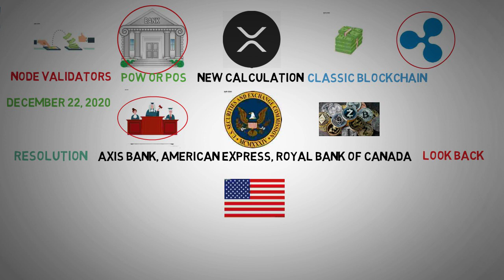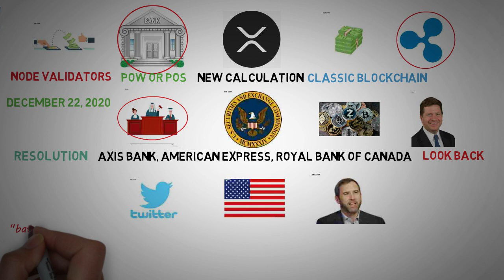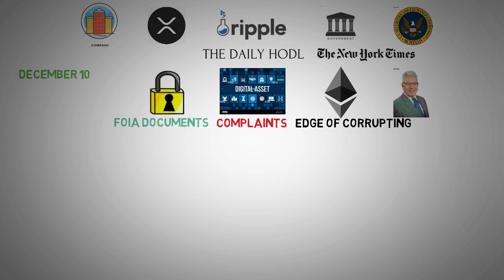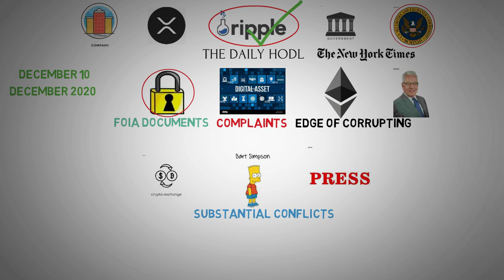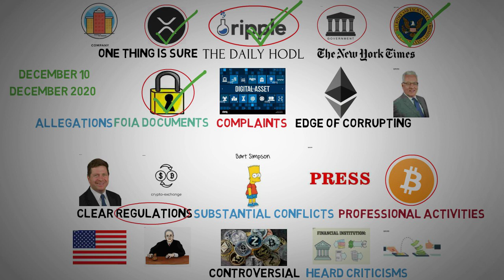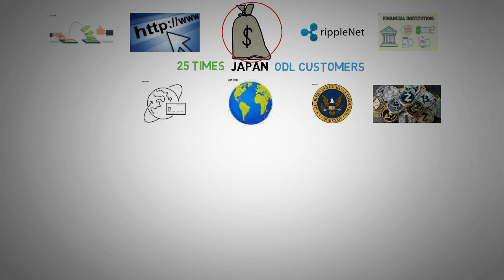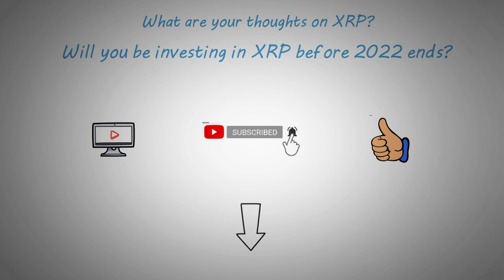XRP News - it is impossible for the SEC to Win This is why